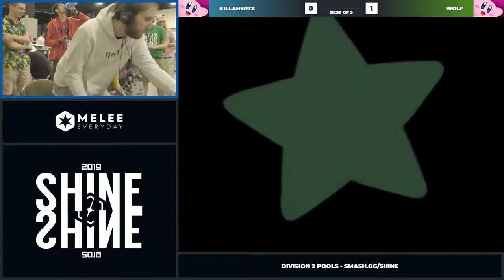Shine 2019 - KillaHertz (Kirby) Vs. Wolf (Kirby) Super Smash Bros. Division 2